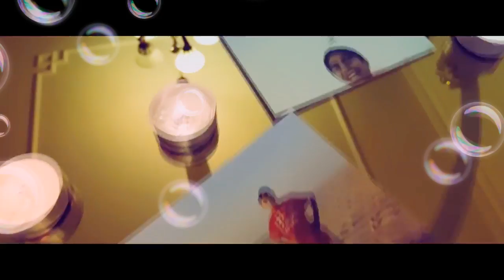سيد - انا انسان قوي (فيديو كليب حصري 2020/2./16 ( 720 X 720 )